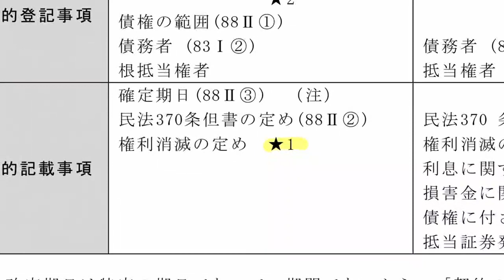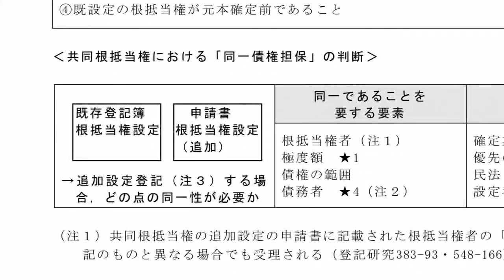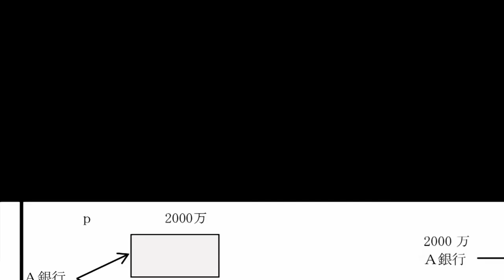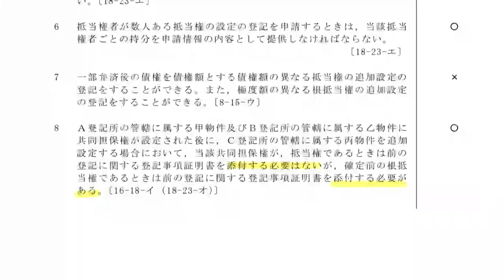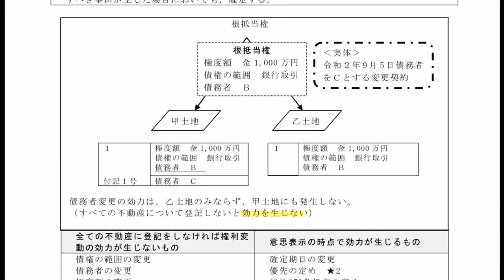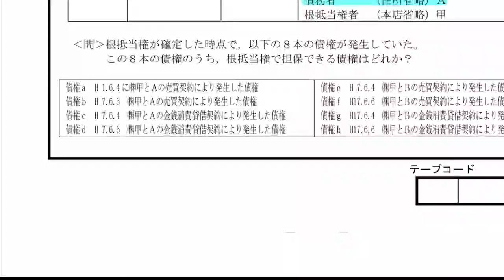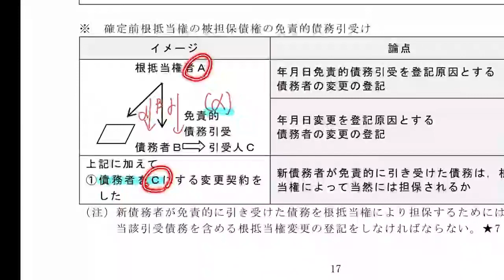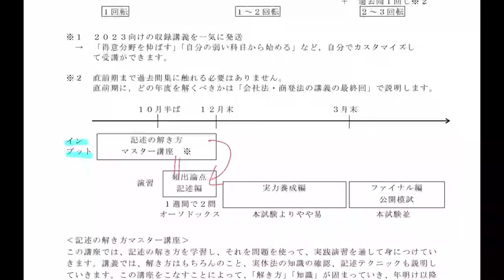【LEC司法書士】レベルを体感！択一ターゲット攻略講座模擬講義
「択一ターゲット攻略講座」の講義を体感していただくために、1.5 時間（半コマ）の模擬講義を行います。講義進行やレベル、実際のテキストなどを体感できますので、この機会に是非お試しください。

★根本講師が担当する択一ターゲット攻略講座

【お問合せ先】
LEC池袋本校